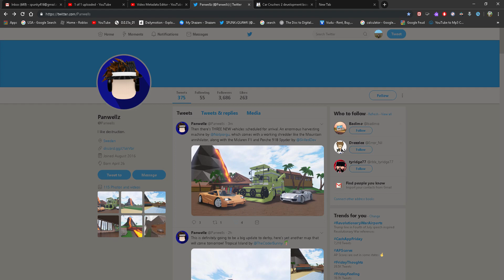roblox car crushers 2 what in update 13 with cars